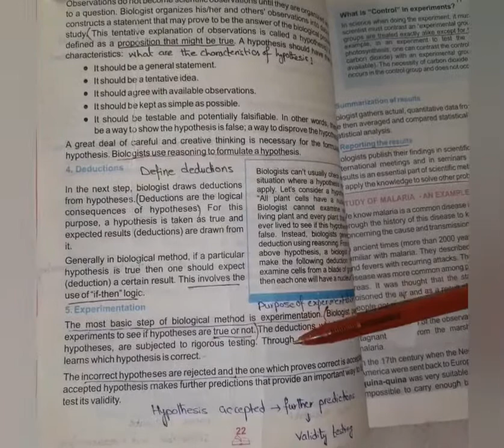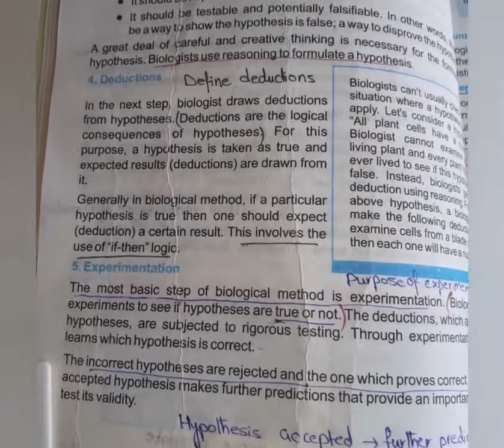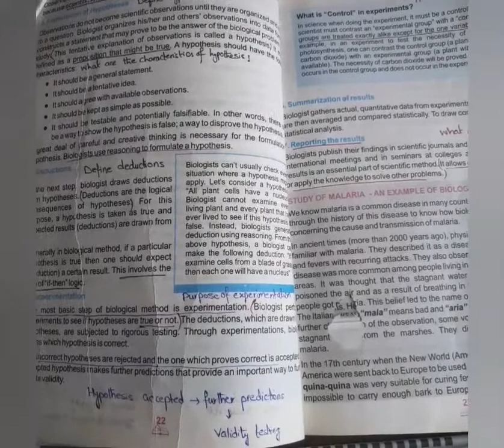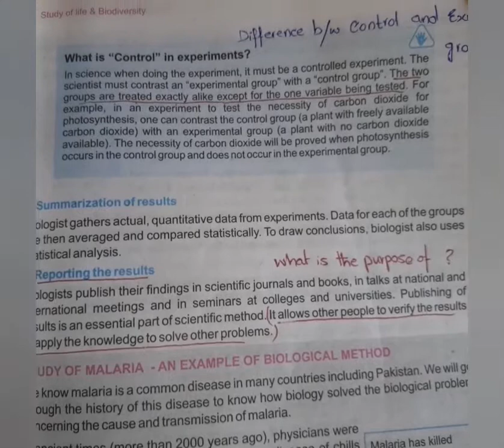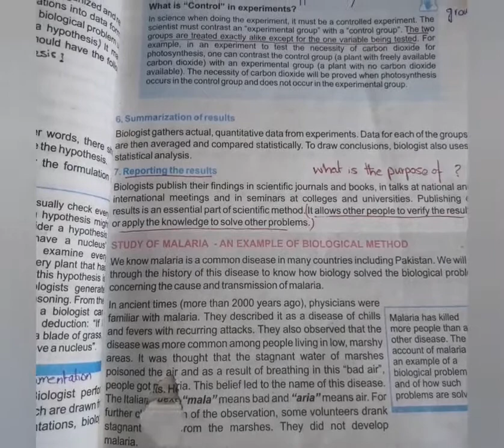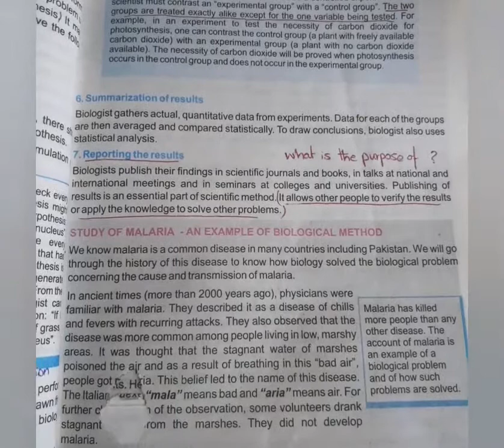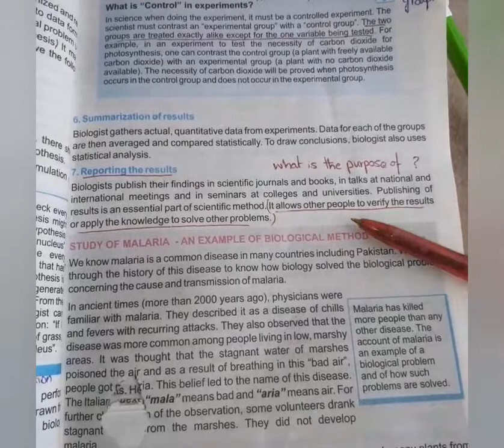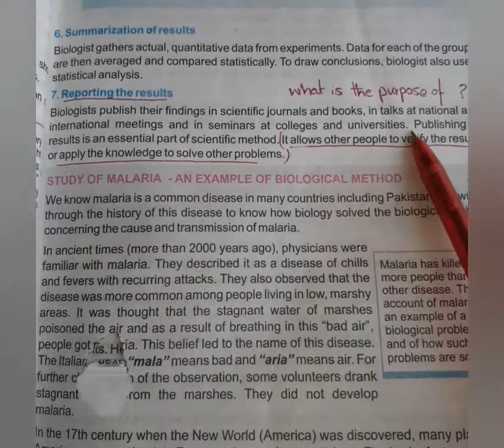Solving a Biological Problem (PART-III)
Experimentation
Summerization of results
Reporting the results